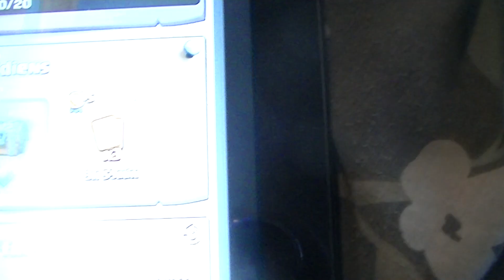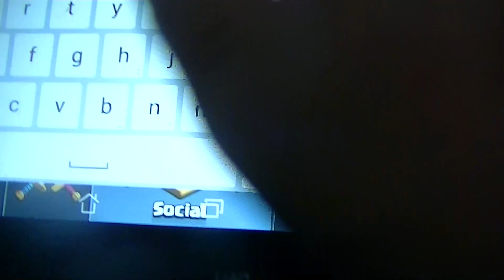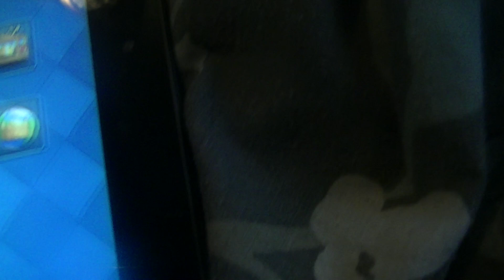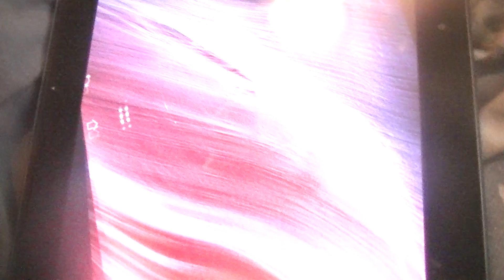je débloque ma première légendaire dans un coffre en bois!!!!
woala!